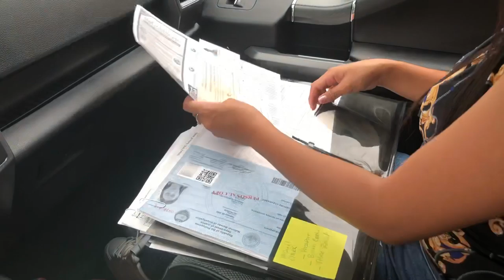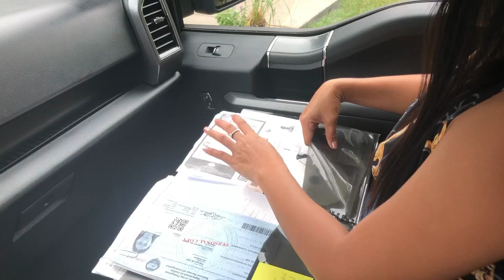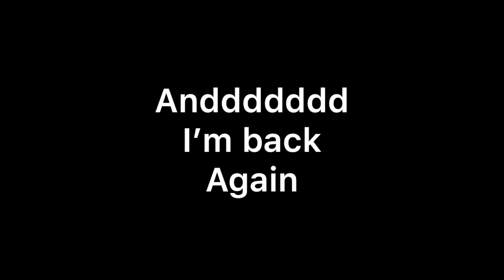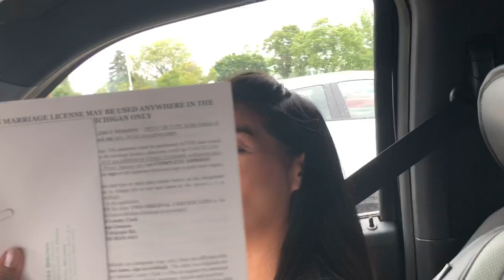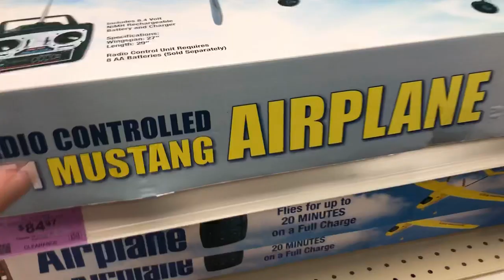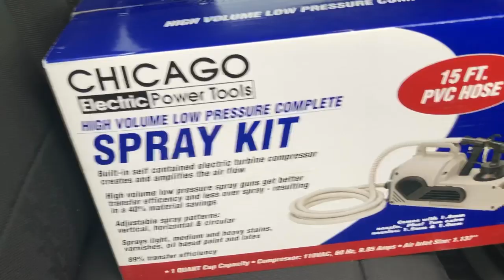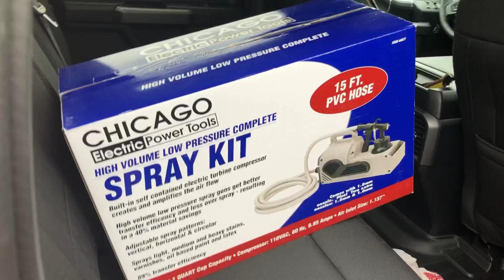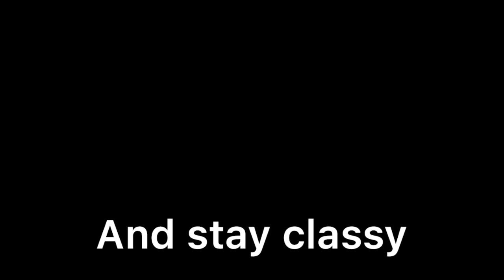166: Getting our marriage license and running errands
join Yna and Michael on a filipino adventure. Follow Michael, an expat American courting , dating and travelling the Philippines with Yna his lovely fiance. We will cover all aspects including dating, K1 visa, traveling, food , buying land, resort reviews and much more. Please join us and let's have a Filipino adventure.

Philippines, travel, filipina, dating, visa, k1, negros, dauin, dumaguete, cebu, bohol, volcano, food, tips,